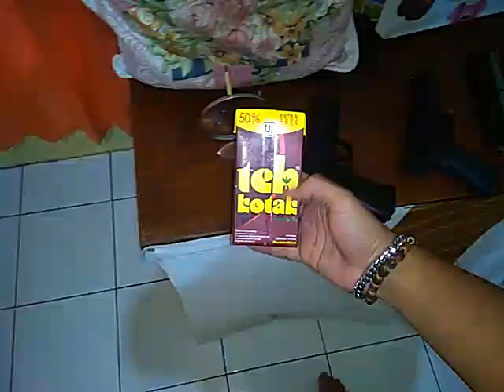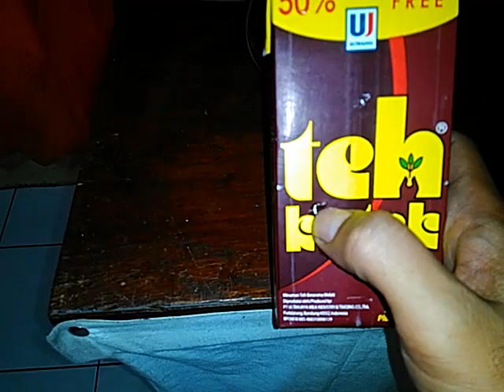Wow MP900 Super Power servis ganti slide punya Mr. XXX